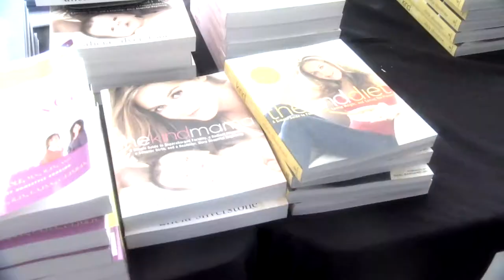Seed Food and Wine Festival 2014 - Dr. Brian Clement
Seed Food and Wine Festival
Saturday, October 18th
Hippocrates Health Institute - Dr. Brian Clement speaking at the Seed Food and Wine Festival.

Thousands of enthusiastic patrons will converge in Midtown Miami for an all-day celebration of plant-based living. Festival Day will feature FREE wine and craft beer tastings, FREE food sampling, lifestyle products, green living, crafts, a farmer\’s market, the Savor VIP lounge, music, FREE Strongbow Beer Garden and the 22 Day Nutrition music stage, plus two tents featuring a variety of seminars and cooking and gardening demos all for FREE.

Seminars and Chef Demos by: Alicia Silverstone, Brendan Brazier, John Salley, Rich Landau, Kate Jacoby, Maranda Pleasant, Mark Reinfeld, Jennifer Grace, Emily Nolan, Leslie Bosson, Dr. Etti, Alina Z, Loren Pulitzer, Pamela Wasabi, Ellen Kanner, Gabriele Marewski, Jeffrey Brana, Laura Krulak.

Vision Earth Society.
We create documentary films about people who choose a raw and living food diet for better health and longevity.